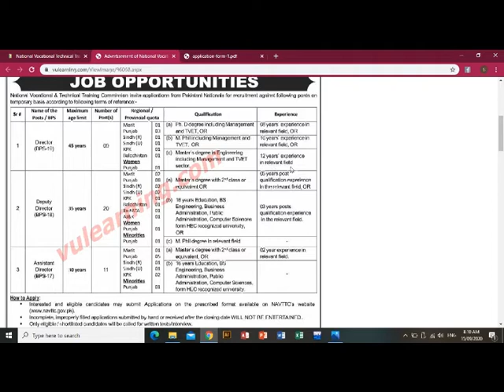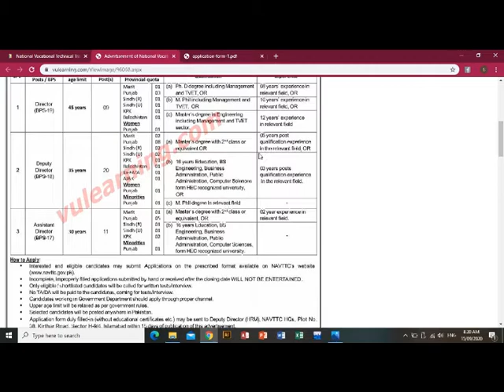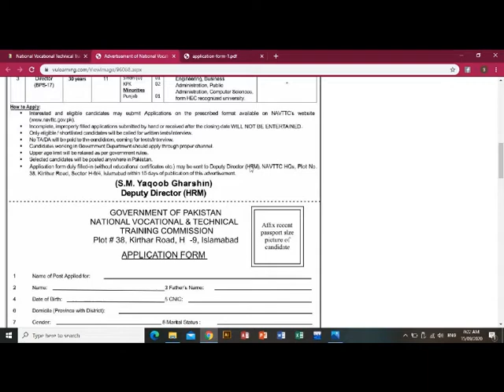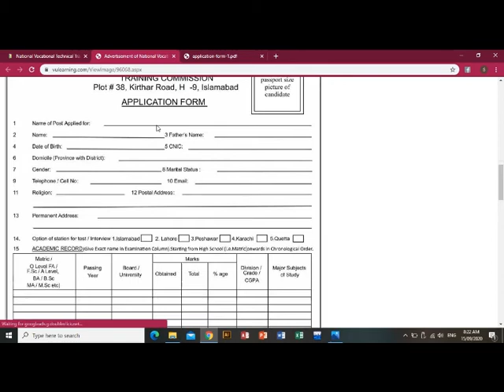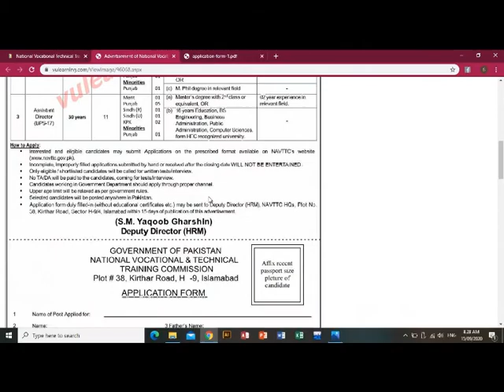NAVTTC Jobs 2020 | NAVTTC latest jobs | How to apply NAVTTC Jobs | Apply now NATTC Jobs 2020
NAVTTC Jobs 2020 – National Vocational and Technical Training Commission jobs

National vocational and technical training commission NAVTTC announced jobs for suitable candidates.National Vocational and Technical Training Commission is a regulatory body for technical education and vocational training in Pakistan.